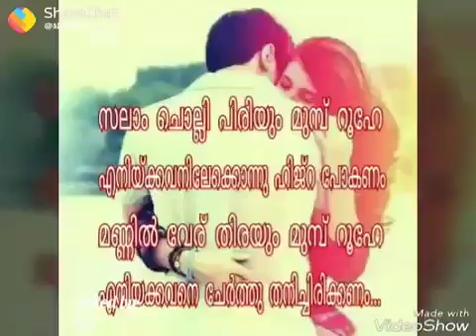SUHAIL SHAA S.R